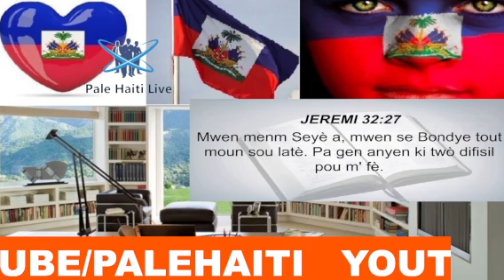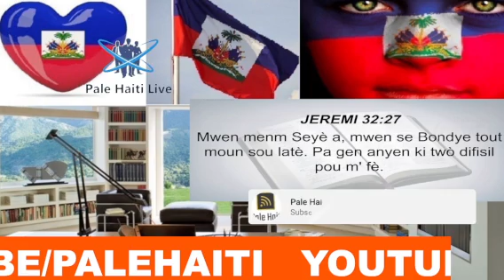17OCT, BANDI KIDNAPE YON GWO AVOKA AYITI